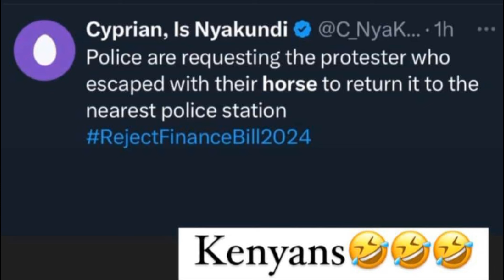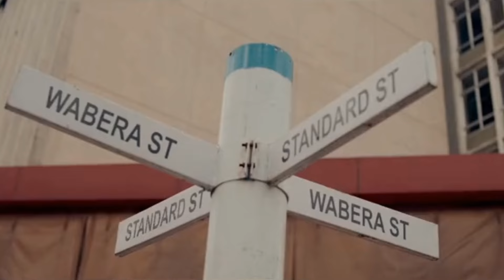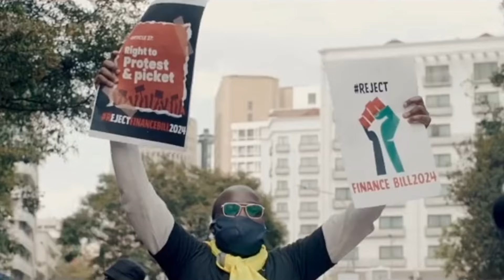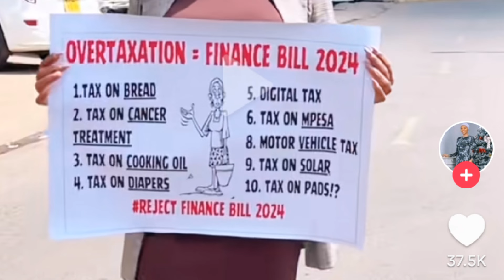KENYA IS RISING AGAINST ALL ODDS.